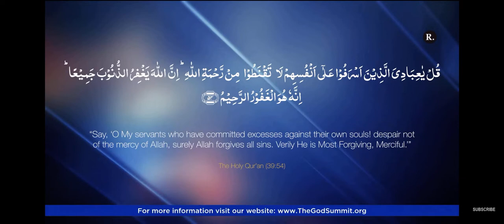The God Summit 2022 - Imam Azhar Haneef - My Mercy Encompasses Everything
The Existence Project
The God Summit 2022
Day 1 - Imam Azhar Haneef serves as the Missionary-in-Charge of the Ahmadiyya Muslim Community USA

Topic: My Mercy Encompasses Everything